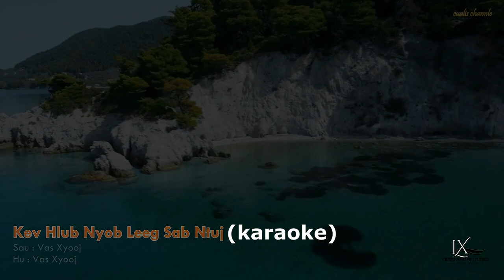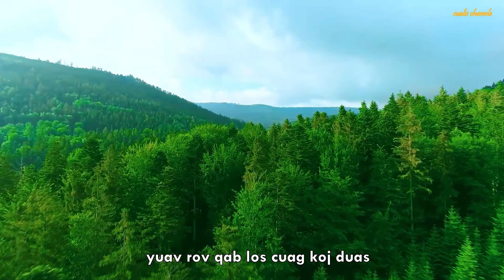Kev Hlub Nyob Leeg Sab Ntuj Karaoke - By Vas Xyooj (Original Music Video 2022-23)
Zaj Karaoke no thov los ntawm ib tug phoojywg nyob Meskas teb tuaj, coj mus hu ua kev lomzem.

Ceeb toom: Txwv tsis pub leej twg muab zaj nkauj no rub mus tso rau koj lub Youtube los yog koj lub Facebook.